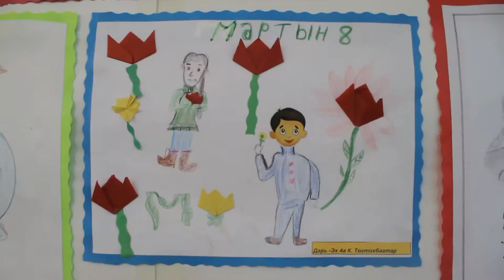НАСАН ТУРШИЙН БОЛОВСРОЛЫН ТӨВИЙН СУРАЛЦАГСАД ҮЗЭСГЭЛЭНГЭЭ ГАРГАЛАА